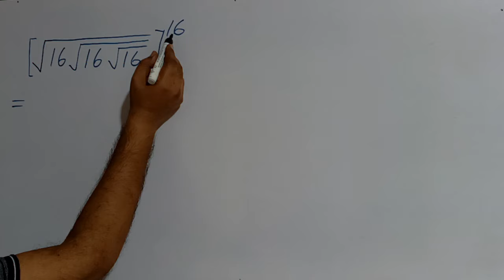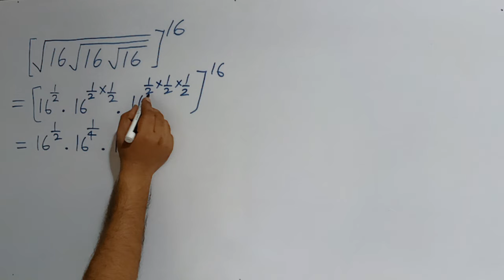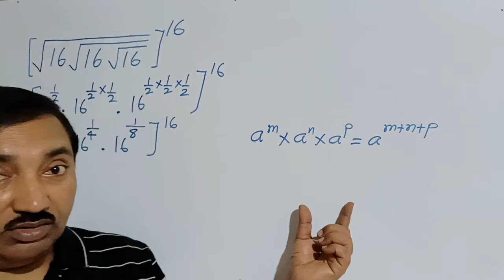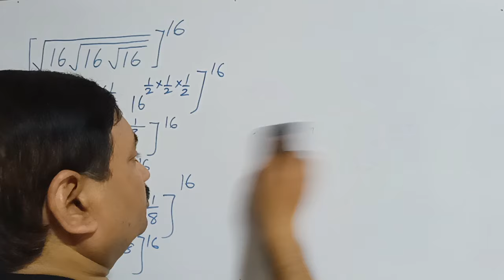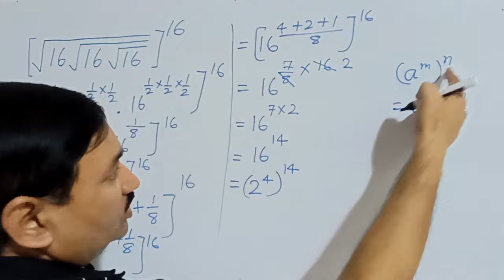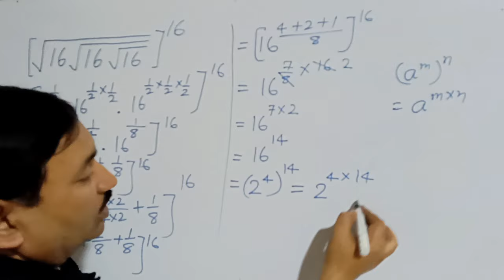Cambridge University | Nice Math OLYMPIAD Radical Problem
A Nice Trick to find solution of radical problem.Super Fast Multiplication trick Advanced multiplication.